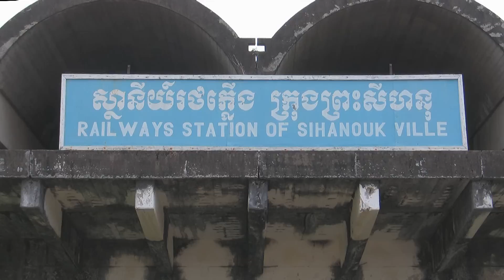Sihanoukville Train Sation - Cambodia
Many years ago there was actually a train service from the capital Phnom Penh all the way to Sihanoukville. Currently the entire rail network of Cambodia is being rehabilitated. I estimate a fully functioning line from Phnom Penh to Sihanoukville for passenger transport will be in operation within the next 3 years.

By David Goorney